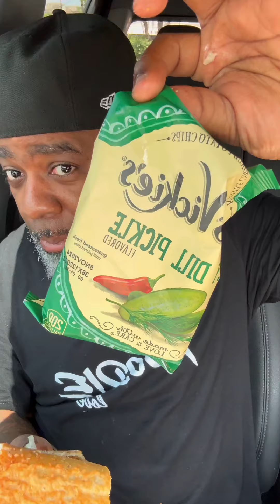Is Jersey Mike’s Tuna Better than Mom’s?